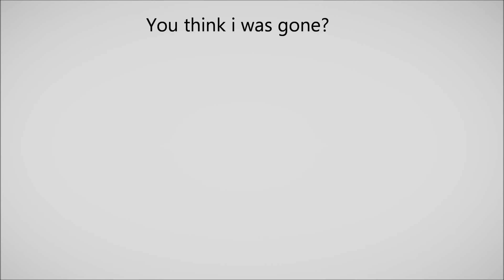IAM BACK! INTRO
Intro laget av meg
TEMPLATE